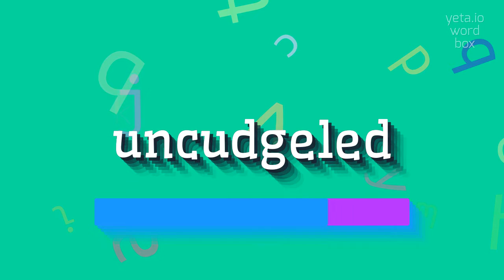How to say "uncudgeled"! (High Quality Voices)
Watch in this video how to say and pronounce "uncudgeled"!